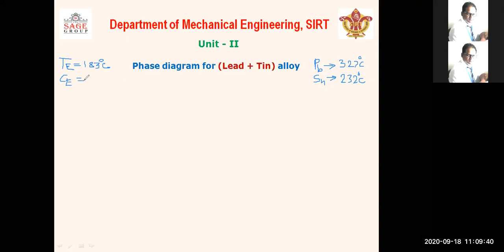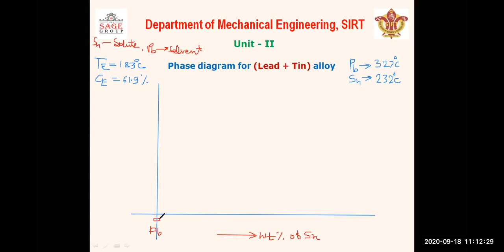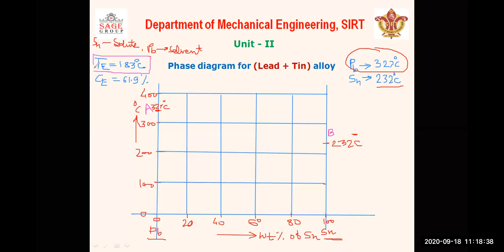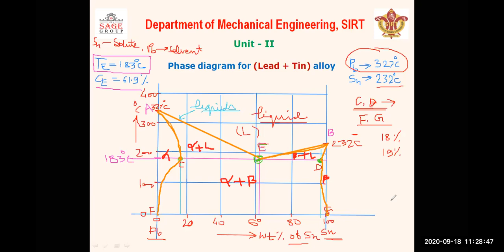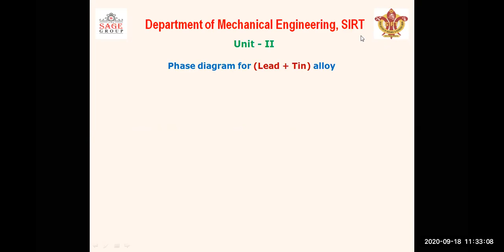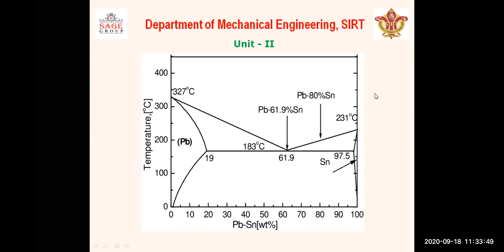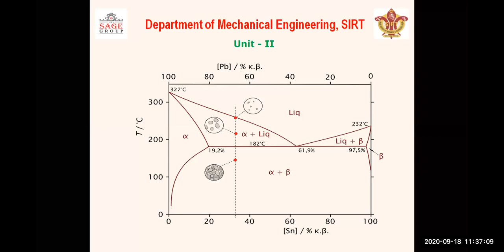EUTECTIC PHASE DIAGRAM OF Pb and Sn